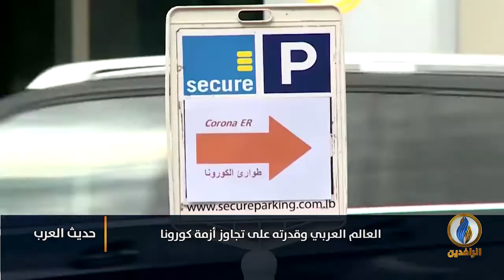حديث_العرب | العالم العربي وقدرته على تجاوز أزمة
ضيوف الحلقة:
البروفيسور جمال سوّاس - مدرس الصحة العامة والبيئة في جامعة حلب سابقا
عبد الحافظ الصاوي - باحث اقتصادي
ياسين التميمي - محلل سياسي

تقديم:
محمد العبيدي